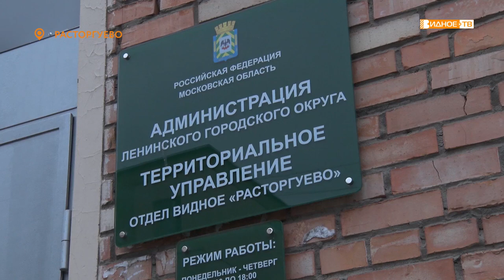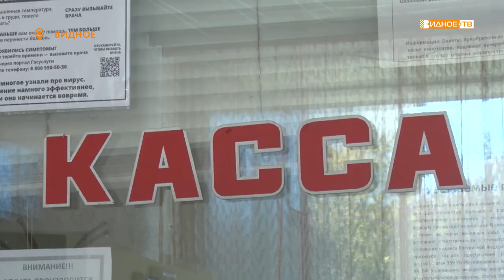Новости телеканала Видное-ТВ (07.10.2021 - четверг)